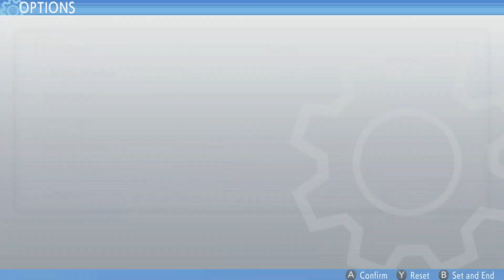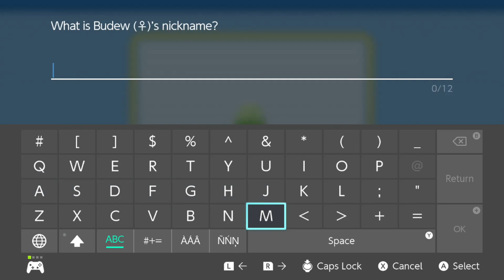Pokemon Brilliant Diamond Nuzlocke 3 Part 02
We pass through Sandgem town and Jubilife City can catch new Pokemon.